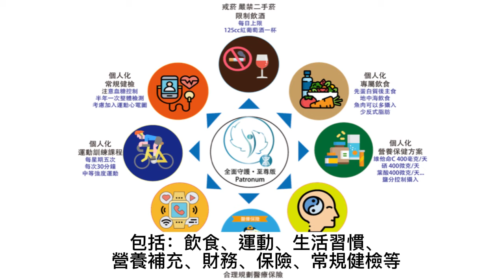失智症預防主題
長弓生化科技協助您運用基因檢測預失智症